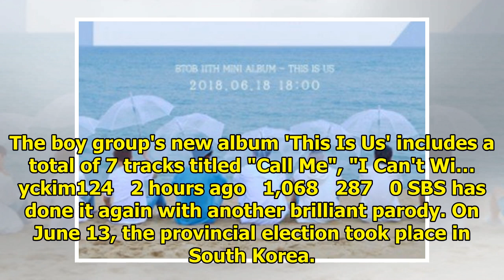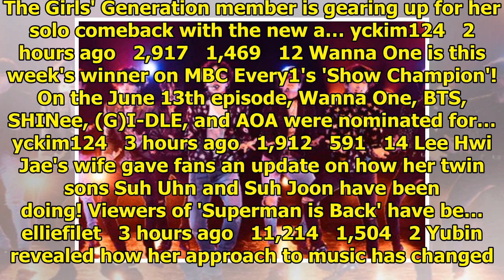allkpop | Breaking K-pop news, videos, photos and celebrity gossip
Park Bom responded to cosmetic surgery accusations. On her recent Instagram post, fans got into a de...